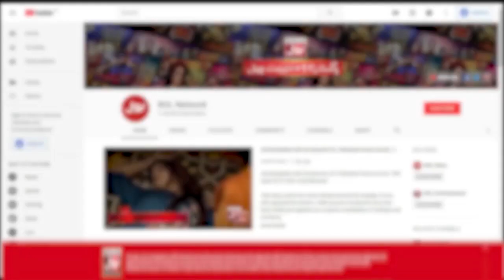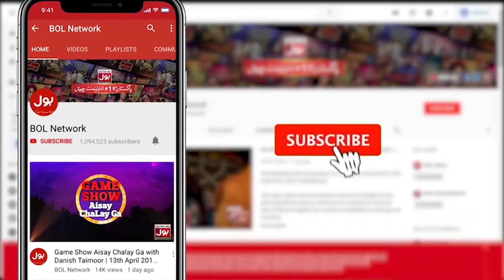5 Lakh Jeetna Kya Hoga Asan? | Jeeto Ek Minute Mein | Faysal Quraishi New Show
5 Lakh Jeetna Kya Hoga Asan? | Jeeto Ek Minute Mein | Faysal Quraishi New Show | BOL Entertainment